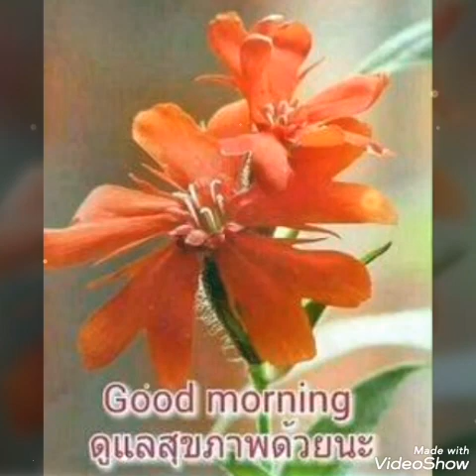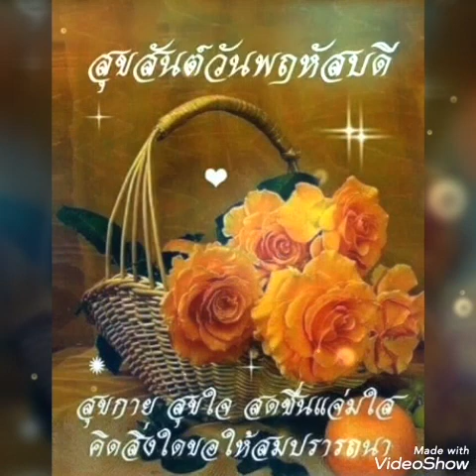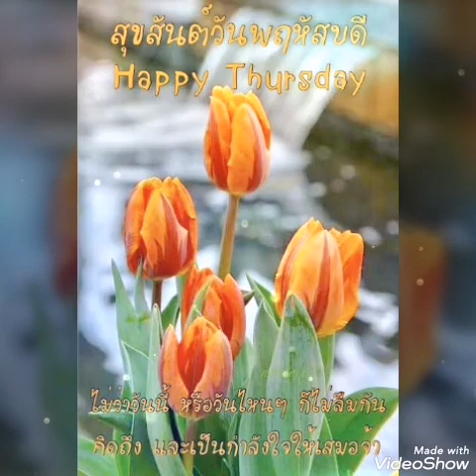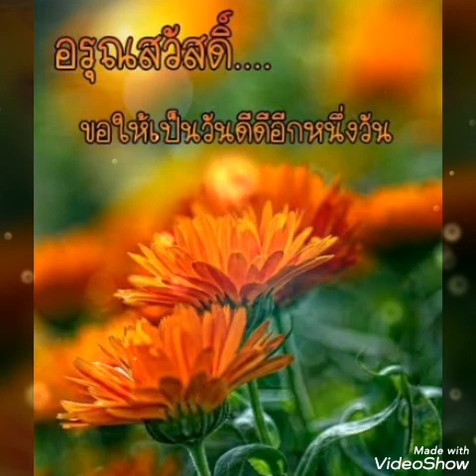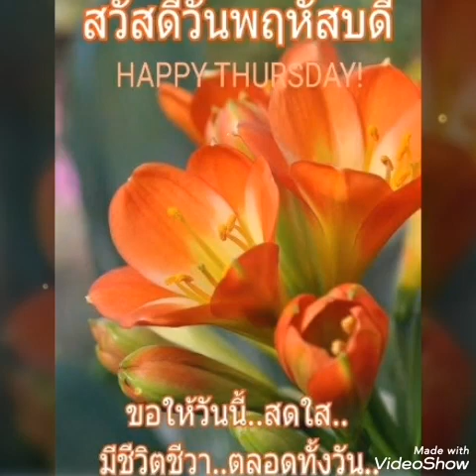# ดาว # สุเทพ วงศ์กำแหง